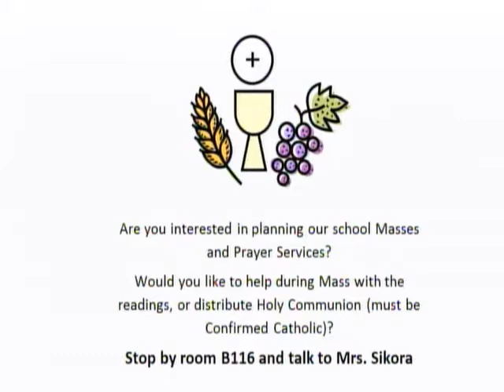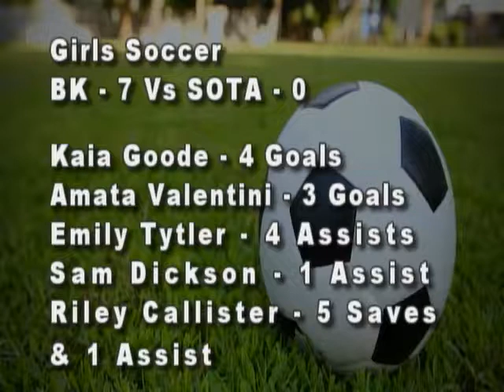BKHS News 100317